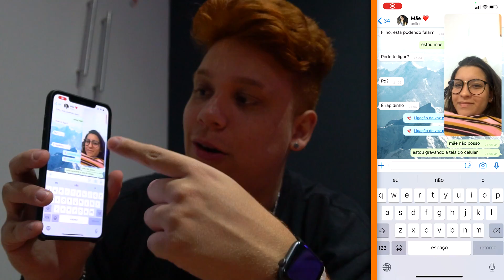O ÚLTIMO A DESLIGAR A CHAMADA DE VÍDEO GANHA 1000 REAIS!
O ÚLTIMO A DESLIGAR A CHAMADA DE VÍDEO GANHA 1000 REAIS! Quem será que ganhou?